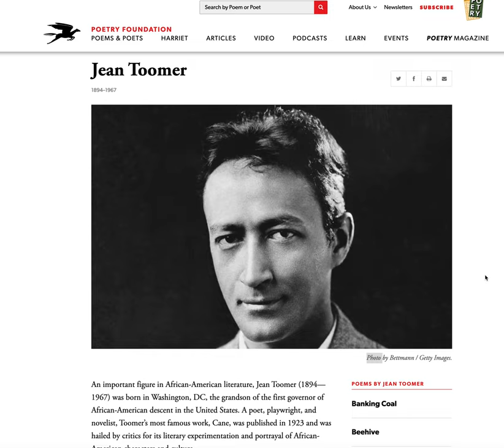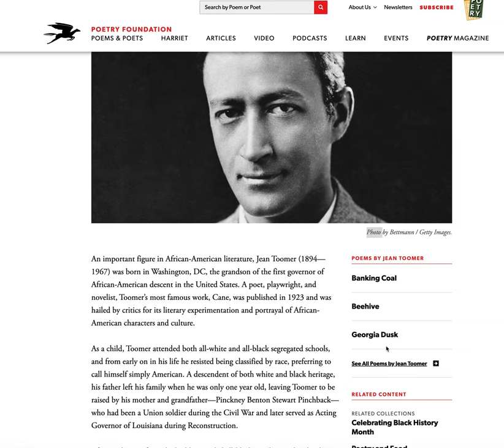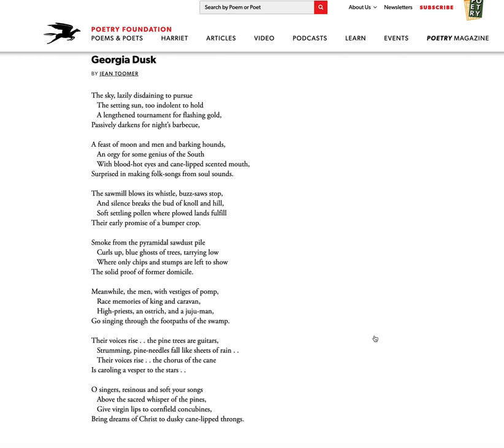Jean Toomer LEcture